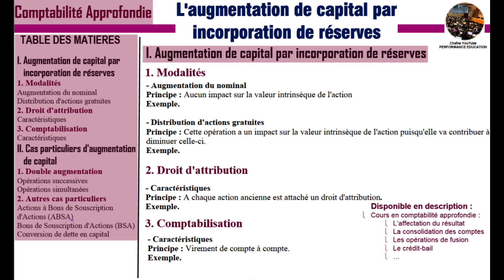Augmentation de capital par incorporation de réserves - Partie 1 (Comptabilité approfondie)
Programme " Comptabilité approfondie "
AAAAAAAAAAAAAAA